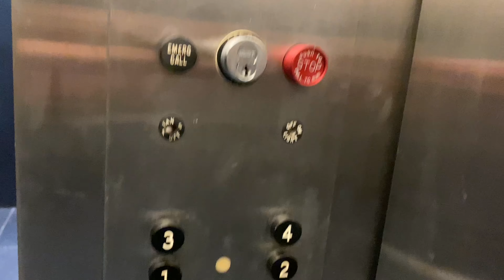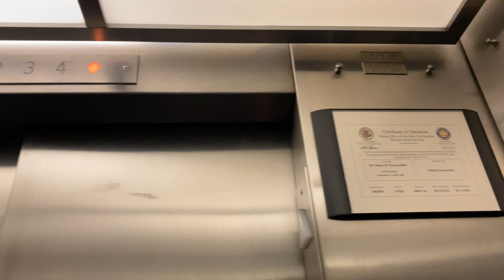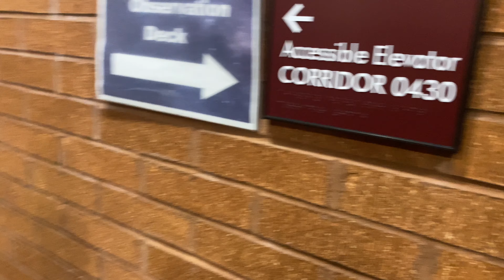Vintage Otis Traction Elevator @ The Neckers Building SIU, Carbondale, IL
To commemorate my 9th anniversary of filming elevators, here's an original elevator I found at SIUC.

This is at Southern Illinois University in Carbondale, IL.